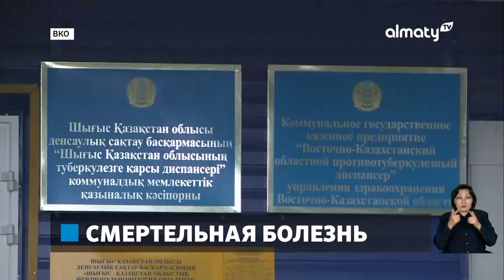Опасная болезнь: в ВКО выросла смертность от туберкулеза